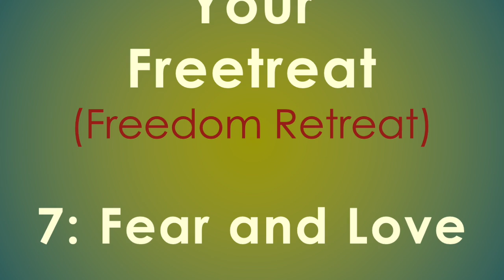Freetreat Day 7: Fear and Love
Share some Bali spirit and join today's Freedom Retreat to rebalance fear and love in your life